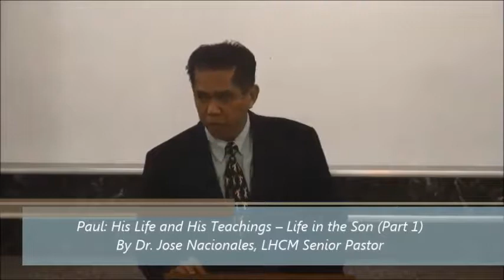No.61 Paul: His Life and Teachings – Life in the Son (Part 1)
A new series on the life and teachings of Paul the apostle by Dr. Jose Nacionales, Senior Pastor of Lion's Heart Christian Ministries.